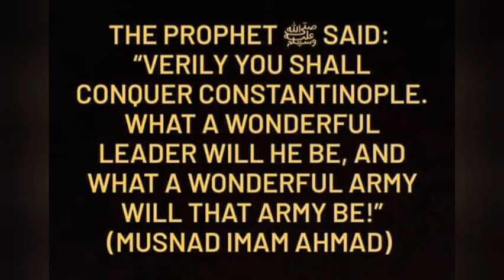ERTUGRUL/OTTOMANS WHAT SECT DID THEY FOLLOW?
IF THEIR AKIDAH  AINT THE TRUTH THEN WHOS IS?

The Prophet ﷺ said:
“Verily you shall conquer Constantinople. What a wonderful leader will he be, and what a wonderful army will that army be!” (Musnad Imam Ahmad)

 1453, Constantinople Capital of the Roman Empire fell to the Ottoman Turks.

"Either I will take Constantinople or Constantinople will take me"
        ~ Sultan Muhammad Fateh

Would the Prophet peace be upon him have chose a deviant group to conquer Constantinople?

Would he have called the deviants wonderful?

Oh wahabi ponder! and stop blind following your imaams who are far from the way of the Salaf. .

for searching :

islam quran hadith revert makkah Madina Allah Prophet aswj hajj tazkiya ramadan tawheed bidah shirk aqeedah aqidah salaf salafi wahabi sunni ertugrul ottoman turkey saudiarabia pakistan iraq syria palestine shaykh asrar rashid shaykh Saqib shaami malwana guidance
ibn taymiyya Mo salah amir khan Christmas mufti menk zakir naik ali dawah dawahman hijab ahmed deedat nouman ali khan tariq jameel tariq masood islam quran hadith revert makkah Madina Allah Prophet aswj hajj tazkiya ramadan tawheed bidah shirk aqeedah aqidah salaf salafi wahabi sunni ertugrul ottoman turkey saudiarabia pakistan iraq syria palestine